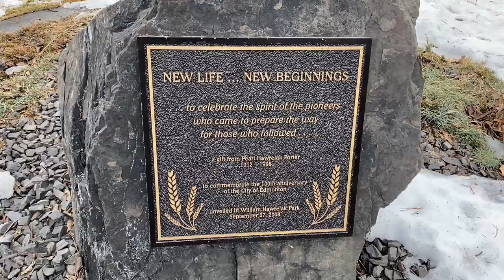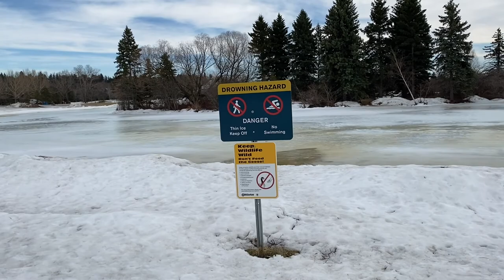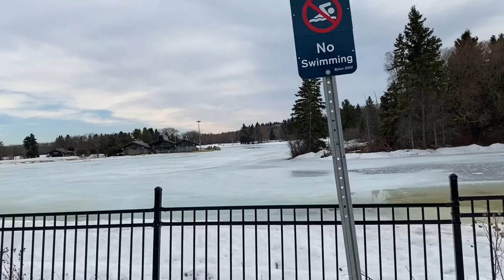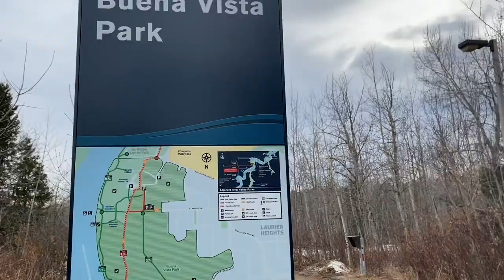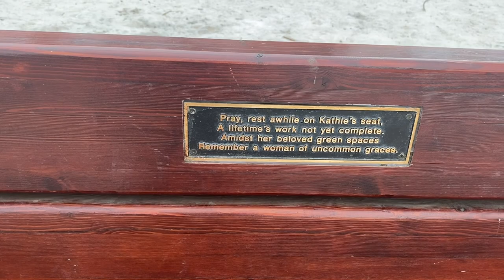Hawrelak Park-City of Edmonton,Alberta,Canada🇨🇦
William Hawrelak Park (originally Mayfair Park) is a 68 hectare park in the river valley featuring a 5 hectare lake and open meadows. The park hosts several major festivals and events throughout the year and is a fantastic location for all Edmontonians and visitors to explore.